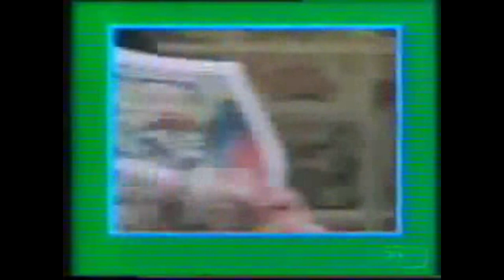Madness - Suggs, Carl & Chris Appearance (UK TV) 24/02/86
Suggs, Carl and Chris visit the offices of sci-fi comic, 2000 AD although a comeback for The Fink Brothers is not on the cards - with Nino Firetto.  for more details.